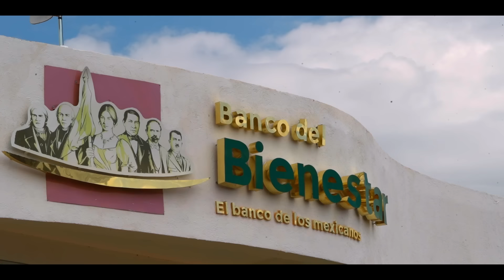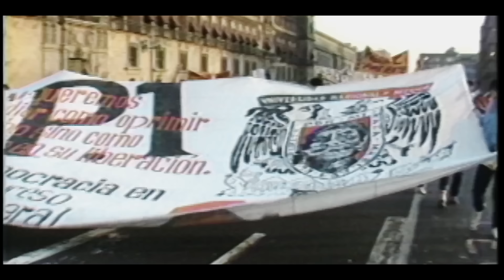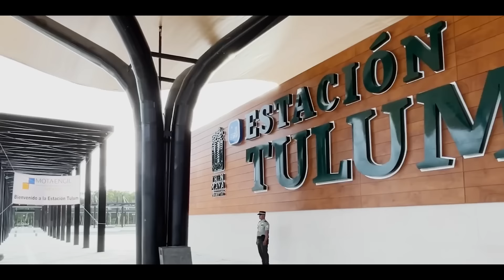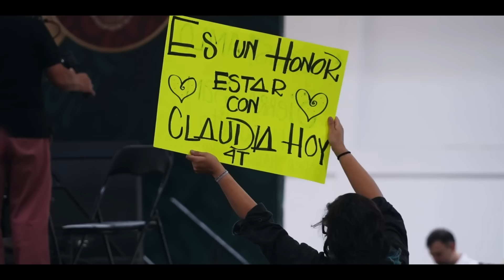Claudia Sheinbaum comparte sus pensamientos sobre el legado de Andrés Manuel López Obrador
A tres días del cambio de gobierno, Claudia Sheinbaum presenta en sus redes sociales una emotiva entrevista, y nunca vista antes, en la que habla de lo que representa AMLO y su transformación para la lucha social de México y el inicio del humanismo mexicano.